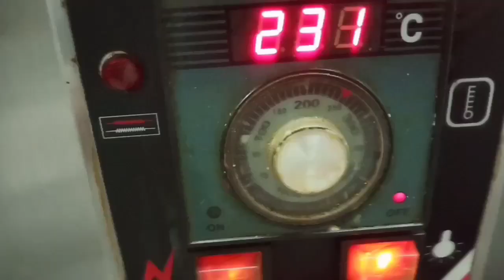bread Chola Kulcha recipe ब्रेड छोला कुलचा रेसिपी / बैग छोला कुलचा रेसिपी back Chola Kulcha recipe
23/06/2019